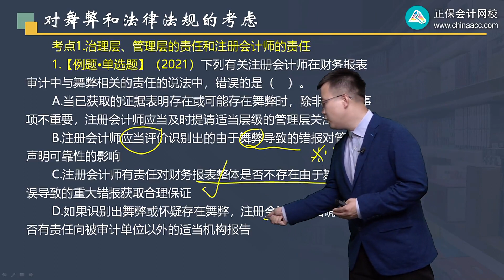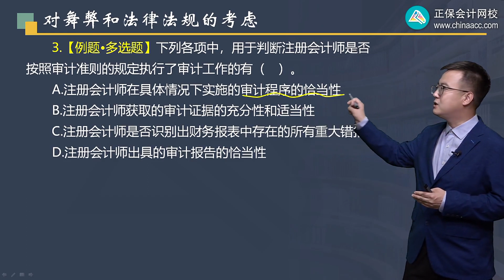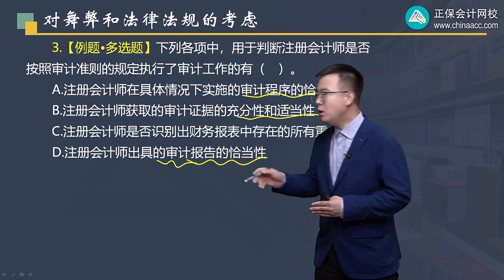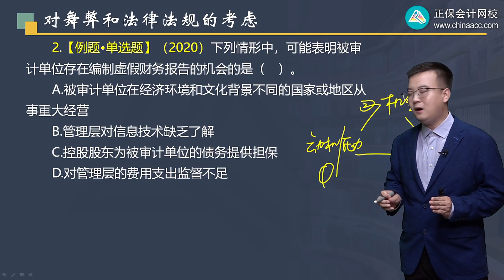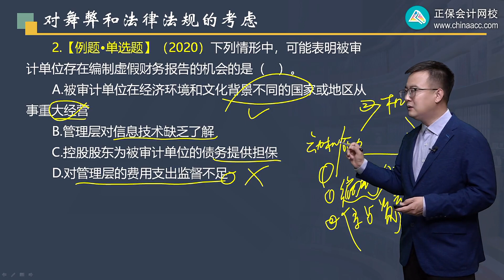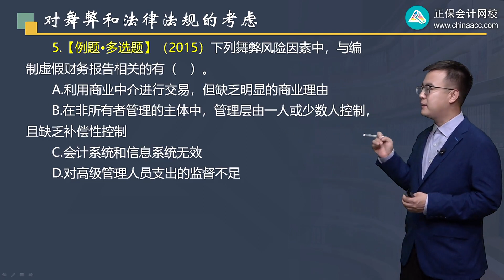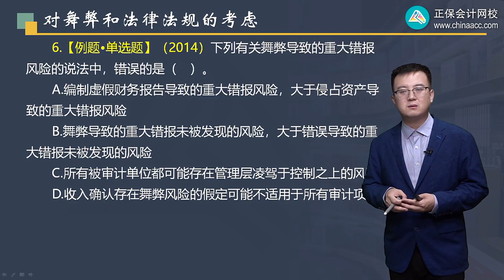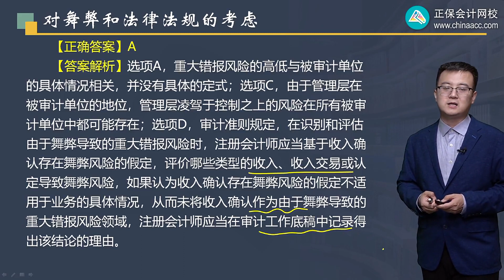2022 CPA 审计 王茂林 习题强化班第1301讲 治理层、管理层、注册会计师的责任、风险评估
2022 CPA 审计  王茂林  习题强化班